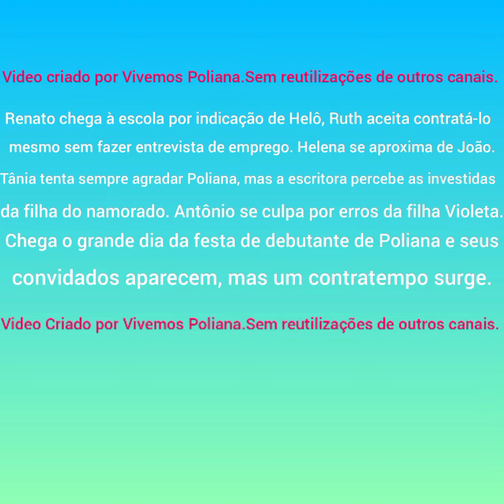Chamada Poliana Moça Capítulo 5 (25/03/22)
Iscreva-se no canal.Obs:Todos os nossos videos são criados por nós do canal "Vivemos Poliana",sem nenhuma contribuição ou reutilização de outros canais.